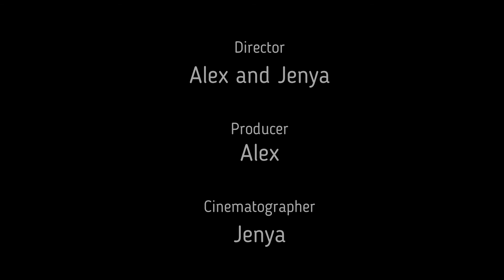ПОМЕРАНСКИЙ ШПИЦ И ВОЗДУШНЫЙ ШАРИК / POMERANIAN AND A BALLOON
Шпиц Кокос любит забирать шарики и не отдаёт их.

Pomeranian Coconut likes to take the balls and does not give them away.